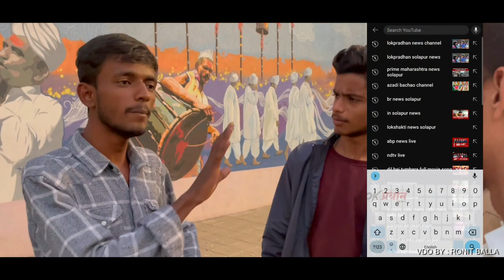सुमैया उर्दू हाई स्कूल ने 17 साल इंटरशिप फाइनल में कामयाबी हासिल की